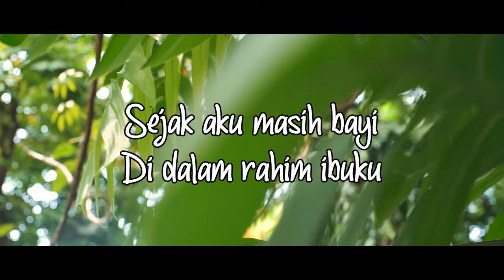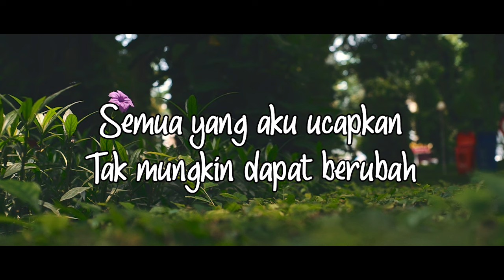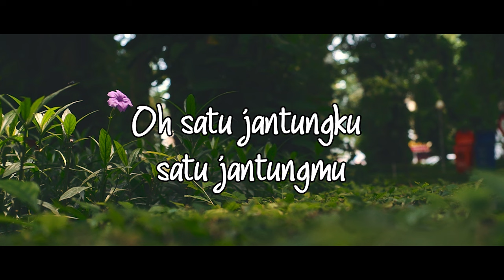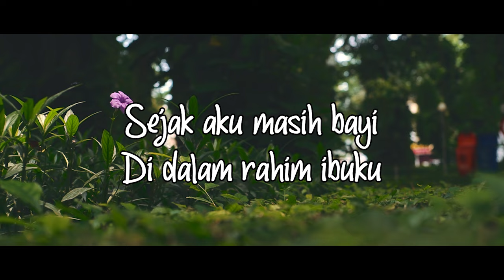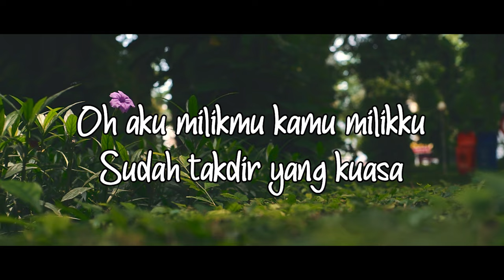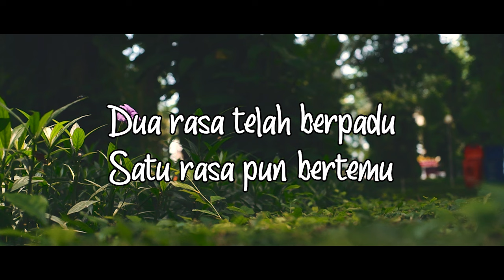Obbie Messakh - Satu Untuk Satu (Official Lyric Video)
Obbie Messakh yang kita kenal sebagai penulis lagu dan penyanyi pop ini juga punya banyak prestasi dibidang musik dangdut. Dan melalui lagu "Satu Untuk Satu" yang ditulis oleh Benny Ashar inilah Obbie mulai "Belajar" untuk berdangdut. Karena lagu ini pula Obbie kemudian berguru pada Benny Ashar untuk bisa menulis lagu dangdut. Sehingga lahirlah beberpa lagu hits dangdut yang ditulis sendiri oleh Obbie.

BLOK M SQUARE Lt. Basement. Blok B 217-218
Jakarta Selatan

Buruan. Sebelum Kehabisan !